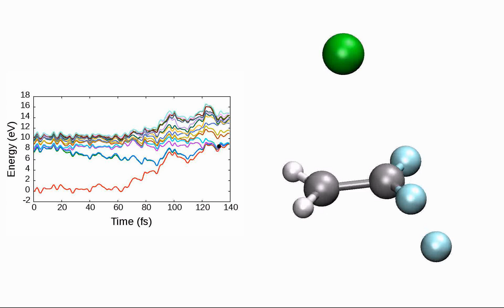Photochemistry of C2H2F3Cl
The photochemistry of hydrochlorofluorcarbons (HCFCs) can have large impact on the ozone layer. This movie shows how UV radiation induces Cl and F elimination from an important HCFC.

This simulation is described in: G. P. Rodrigues E. Ventura, S. do Monte, M. Barbatti, Photochemical Deactivation Process of HCFC-133a (C2H2F3Cl): A Nonadiabatic Dynamics Study; J. Phys. Chem. A, doi:10.1021/jp507681g (2014).

Surface hopping molecular dynamics simulations (TDDFT) using Newton-X.